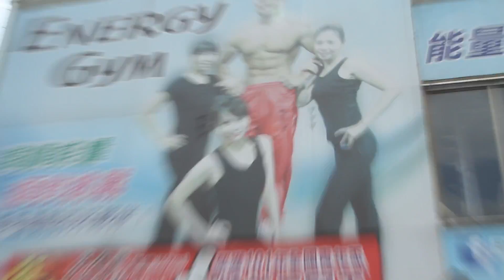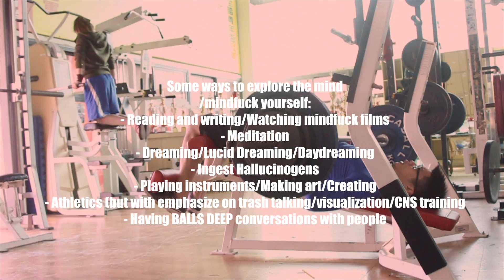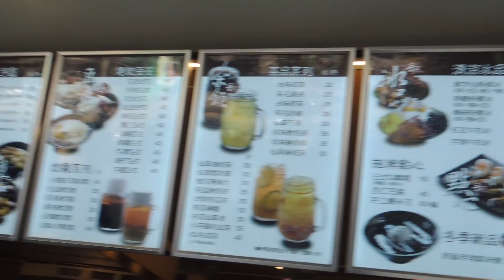Typical CHEST day (How to begin mind-exploration with evolutionary psychology)